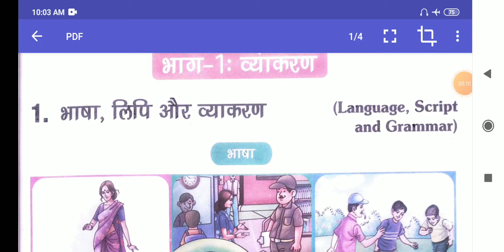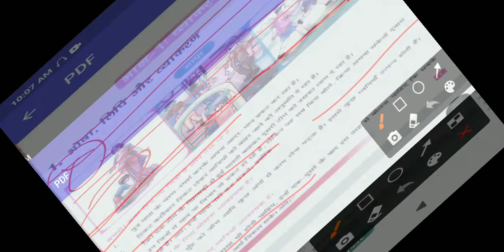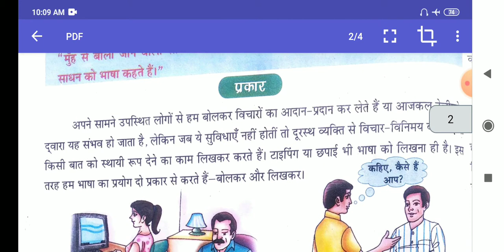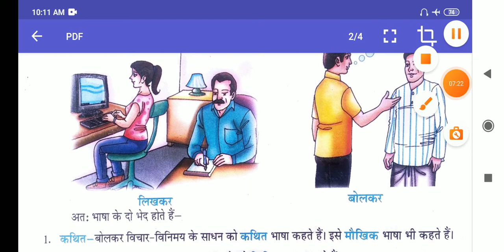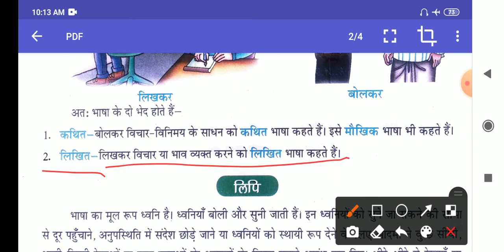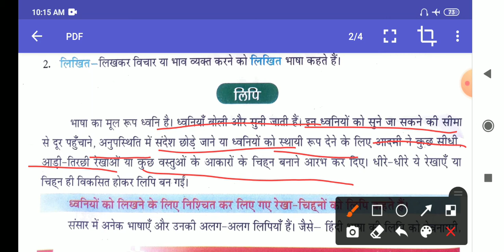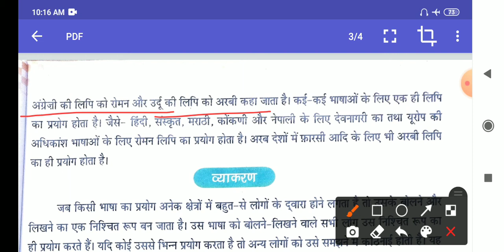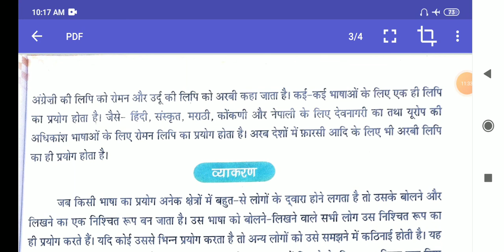भाषा, लिपि और व्याकरण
भाषा, लिपि और व्याकरण  class 4